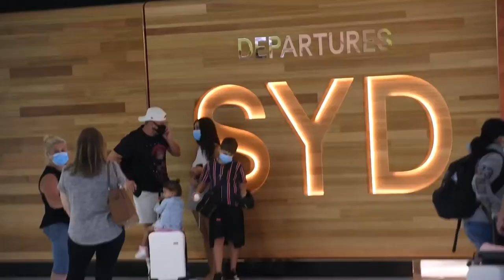Josh Reynolds heads of to the UK